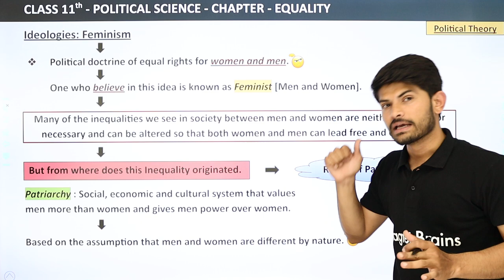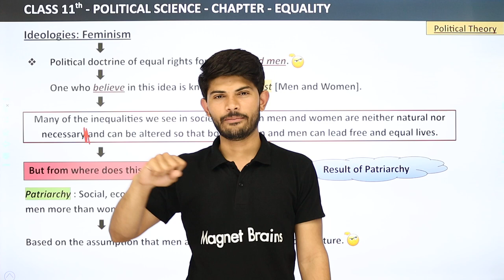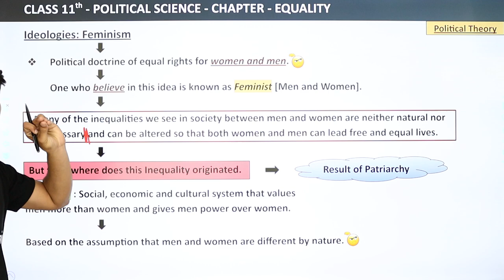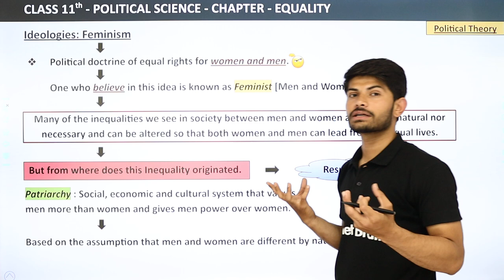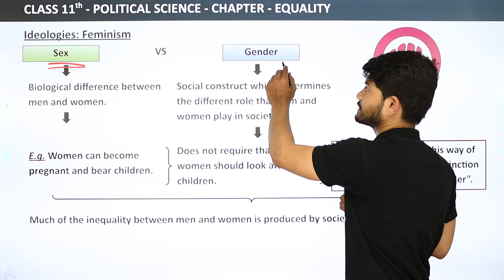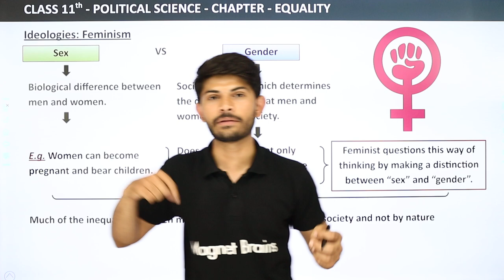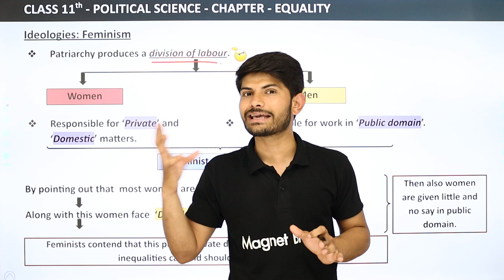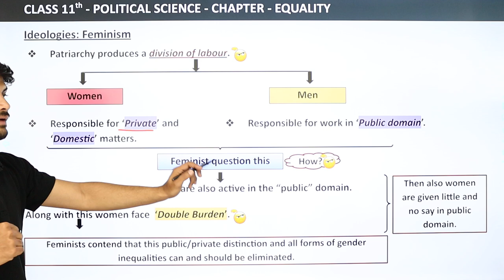Class 11 Political Science Chapter 3 | Ideologies: Feminism - Equality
✔️ Class: 11th
✔️ Subject: Political Science
✔️ Chapter: Equality (Chapter 3)
✔️ Topic Name: Ideologies: Feminism - Equality
✔️ Topics Covered In This Video: Class 11 Political Science Chapter 3 Ideologies: Feminism - Equality